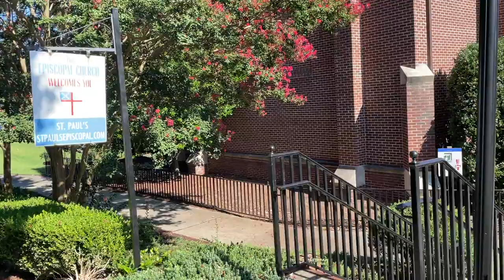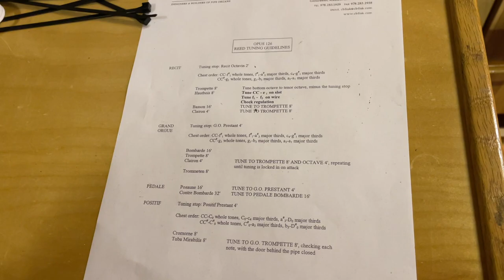"The Duchess" Fisk Op. 126 in Greenville, North Carolina